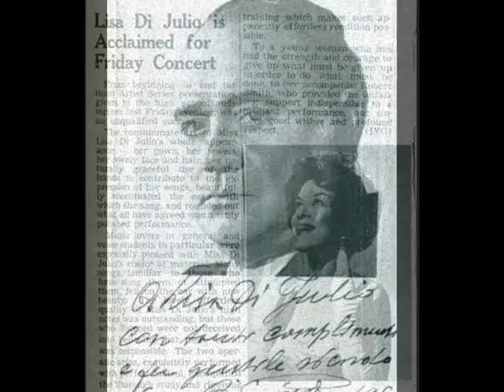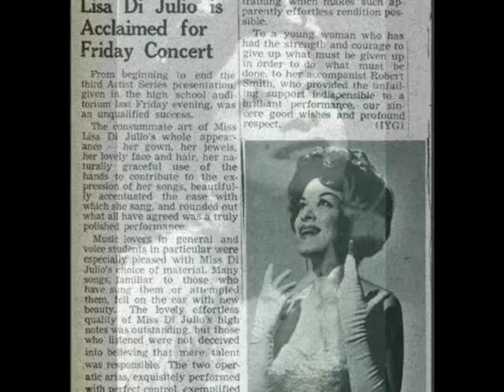Lisa Di Julio - ADRIANA LECOUVREUR - "Io son l'umile ancella"